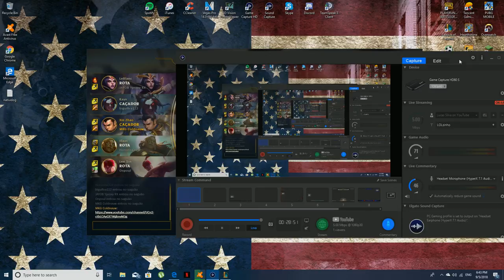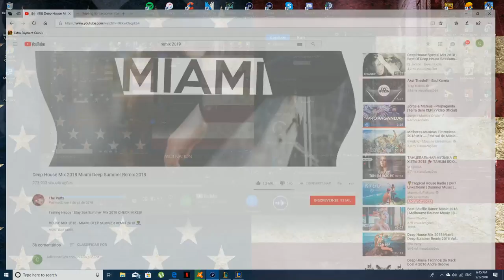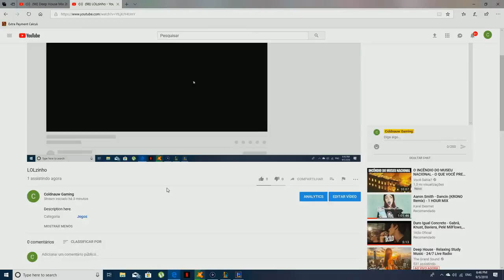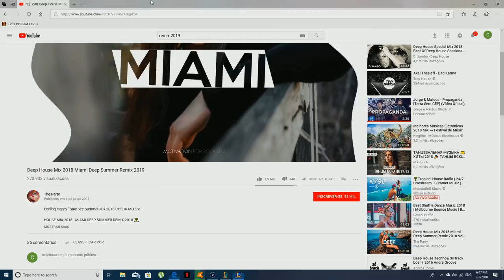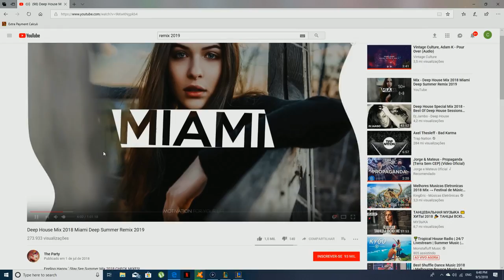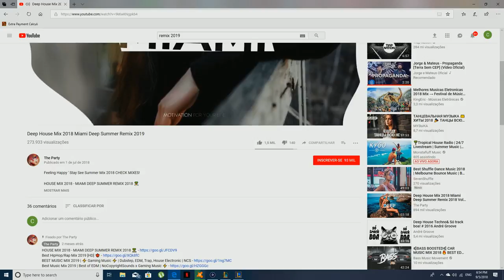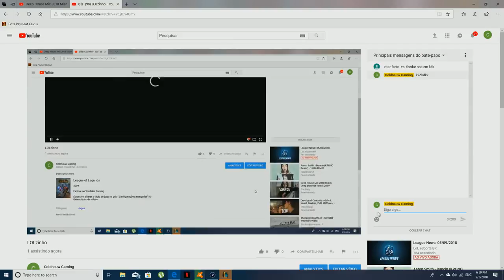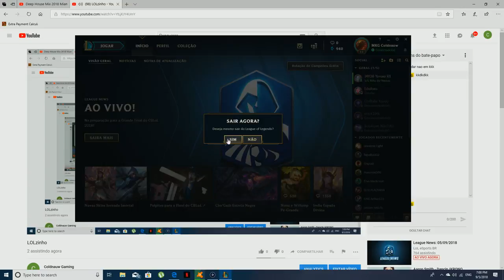LOLzinho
Description here.